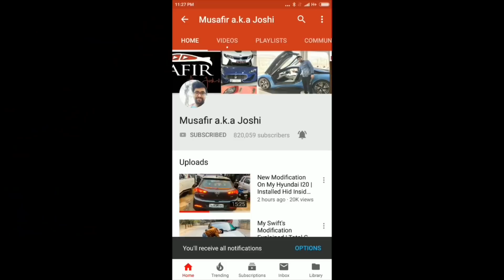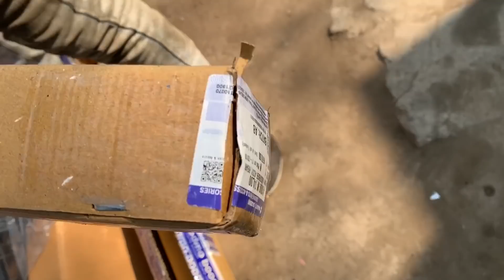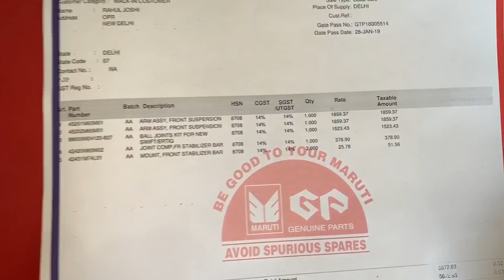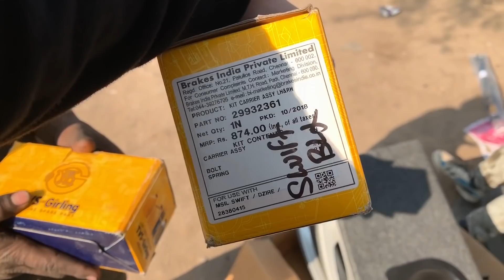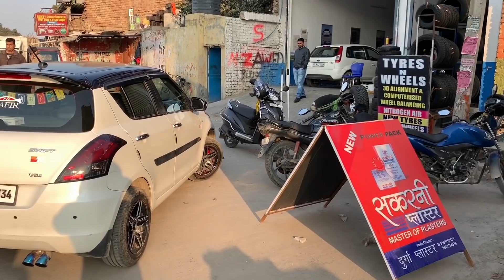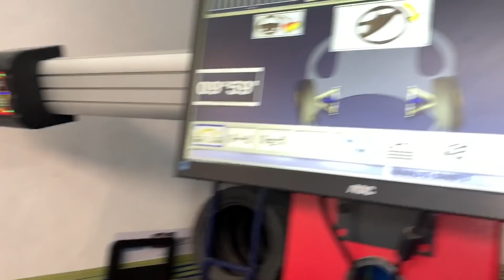My Swift With New Suspension Installed | Modified Maruti Swift | Suspension Change Full Video